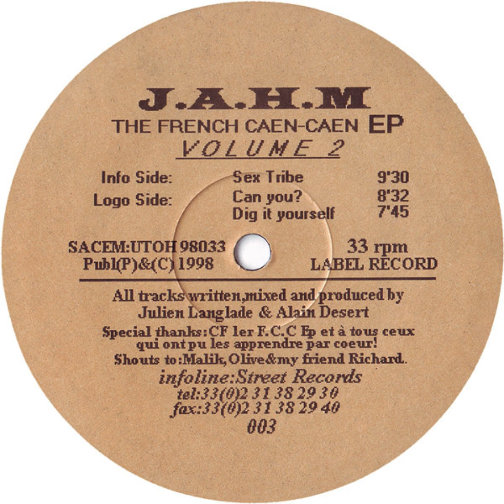J.A.H.M. - Sex Tribe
The French Caen-Caen EP Volume 2 - United Tracks Of House – 003